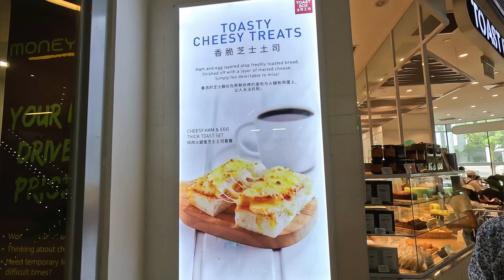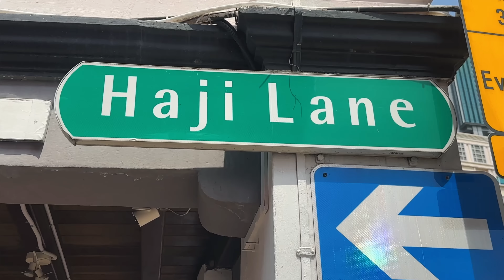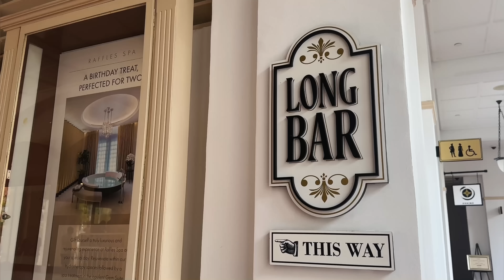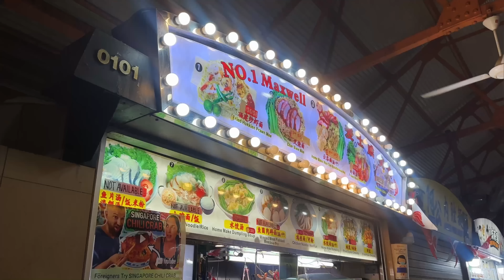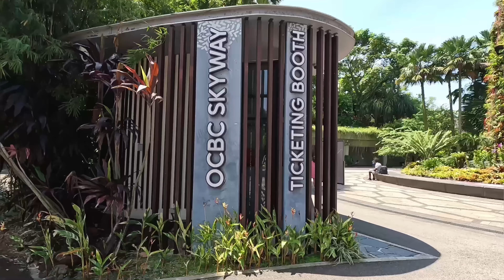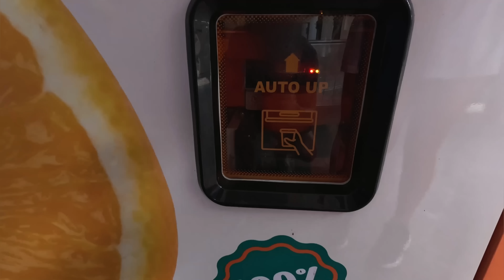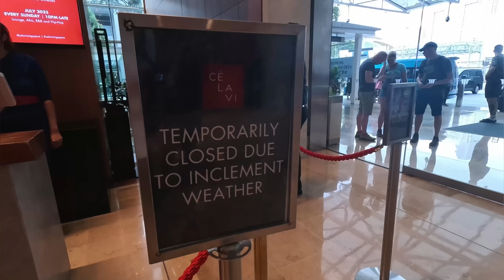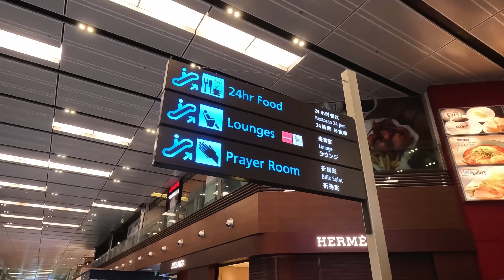Can You Explore Singapore On A Budget? 🤔 Singapore First Impressions 🇸🇬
We recently visited Singapore for a few days and wanted to find out whether you can actually explore Singapore on a budget 🤔. As one of the most expensive countries in the world, we were surprised at how cheap things like food can be if you look for it. Singapore has a thriving street food scene, and we made sure to experience it as much as we could! It was some of the best food we've had on our travels 🤤.

We managed to visit the famous botanical gardens in Singapore, sip on delicious Singapore Slings 🍹 eat ALL the food as well and walk around all the other most famous sites in Singapore 🇸🇬. We obviously had to stop by the award-winning, and best airport in the world, Changi Airport in Singapore. The jewel at Changi Airport was amazing to see. We almost spent too long looking at the tallest indoor waterfall in the world and had to quickly make our way through Singapore airport to our flight! ✈️

We can't wait to visit Singapore again, we had the best time 🙌🏼

We had the best time exploring Singapore on a budget, and would love to visit again 🙌🏼 Our first impressions of Singapore were definitely amazing ❤️.

Do you love a city break? Where is your favourite city to visit?

Have we given you the travel bug?

📸 Photography Kit
🗺️ Travel Essentials
💻 Digital Nomad Kit